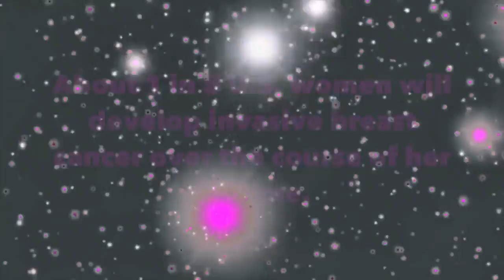Manhattan College Making Strides For Breast Cancer Walk 2017